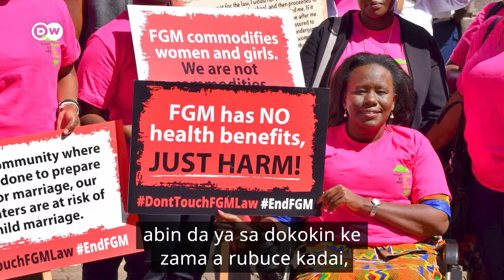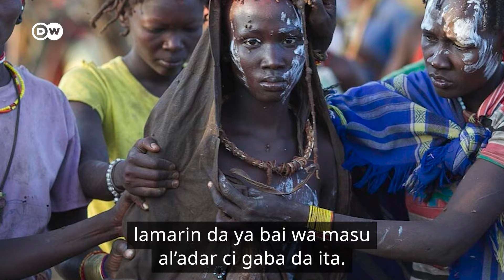Kaciyar mata na barazana ga miliyoyin mata a Afirka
Bikin ranar yaki da kaciyar mata na bana ya zo daidai lokacin da a wasu yankuna na Afirka ake ci gaba da yi wa ‘ya’ya mata shayi ba tare da amincewarsu ba. Ga karin bayani a wannan bidiyon.